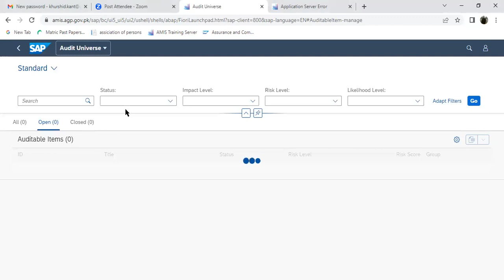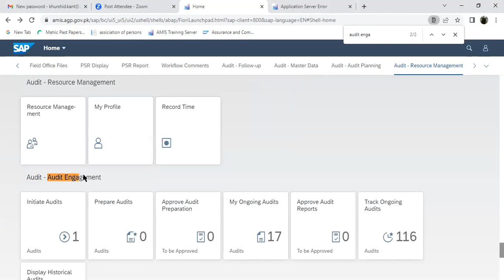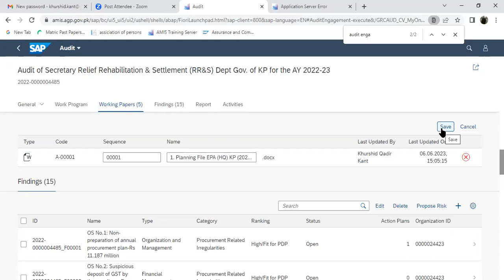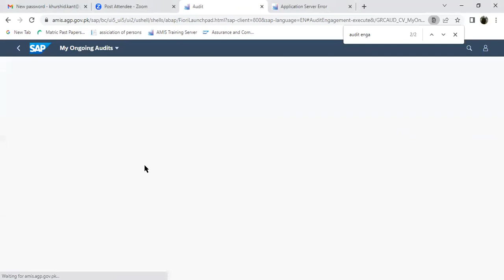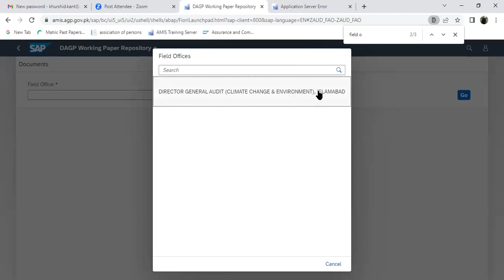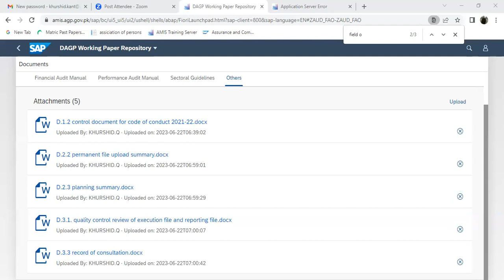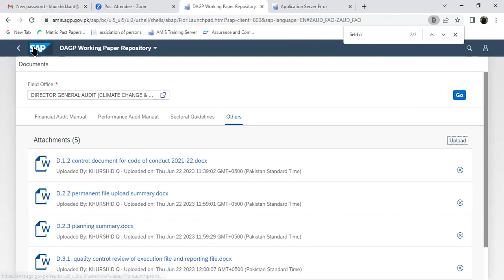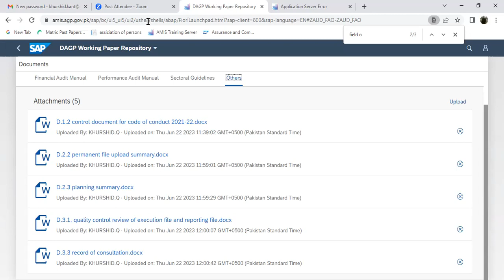AQMF 2022 Implemenation in AMIS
Audit Quality Management Framework 2022 is going to roll over in the department of Auditor General of Pakistan by QAI&M Wing. First session was held in HQ Islamabad in June 2023. 2nd session was held in Performance Audit Wing Lahore 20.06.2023 to 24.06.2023.
Third session was held in DG Audit Sindh Karachi from 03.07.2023 to 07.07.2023. It was recorded on 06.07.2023 in Karachi.
Special thanks to Hakim Ali Sb and Khurshid Kadir Kant and Raja Naveed Ahmad Khan Audit Officer.
Annexure D.1.1 Code of Conduct Declaration
Annexure D.1.2 - Control Document for Code of Conduct Declarations
Annexure D.2.2  Permanent File Update Summary
Annexure D.2.3 Planning File Update Summary
Annexure D.3.1 Quality Control Review of Execution File and Reporting File
Annexure D.3.3 Record of Consultation
In this video you may learn how to upload required proformas in AMIS practically.